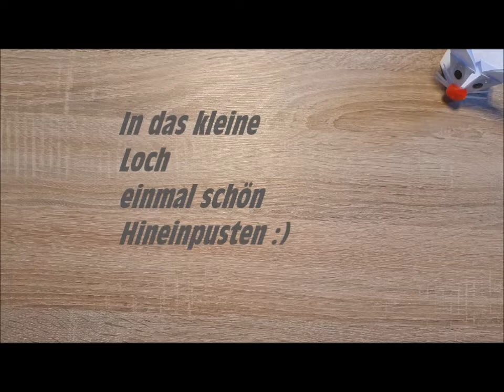Origami Osterhase falten Anleitung ...🐰 [ leicht]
Bald ist Ostern und bunte Eier und niedliche Hasen finden ein tollen versteck bei Ihnen zu Haus oder im Garten. Wer aber noch etwas Deko zu Hause braucht kann sich selbst etwas basteln.

Materialien die du brauchst:

- Schere
- KLeber
- 2 Augensticker

             Make You Move - Ofshane
             Sunny Travel - Nico Straf

Danke für zuschauen 🙂